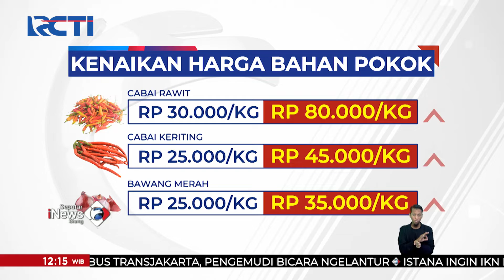Harga Cabai dan Bawang Merah di Makassar Naik Hingga 100 Persen SeputariNewsSiang 14/03